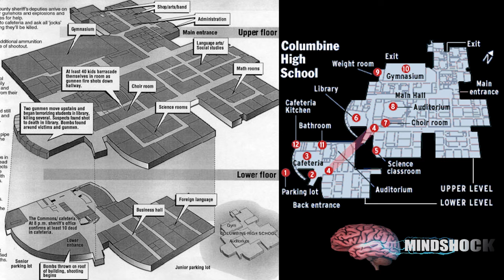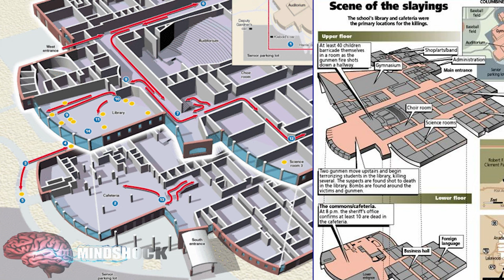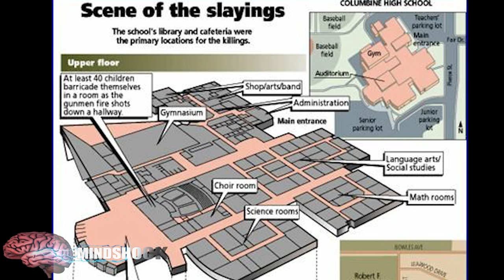THE COLUMBINE SCHOOL SHOOTING: THE CONSPIRACY THEORIES